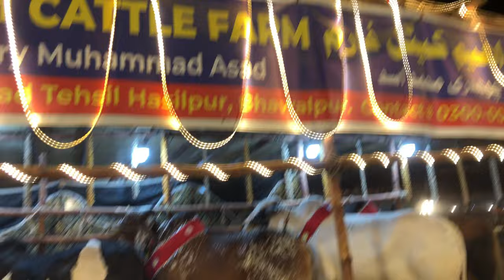Fateh jangi bull out of control Bhatta Chock Mandi 2024 | ًبھاٹہ چوک منڈی راولپنڈی/اسلام آباد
Hello guys in todays video we will show you some of the best and angry Fateh jangi bulls in Bhatta Chock Mandi Rawalpindi/Islamabad I hope you like todays video